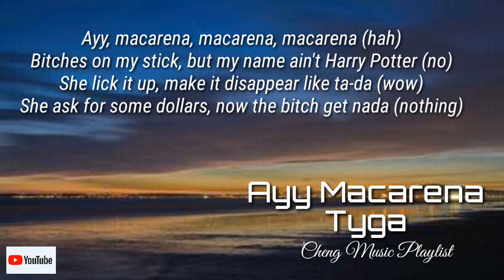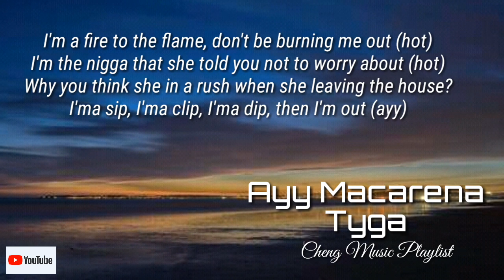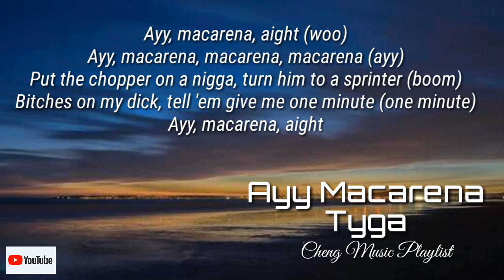Tyga-Ayy Macarena| Lyrics🎧🎵